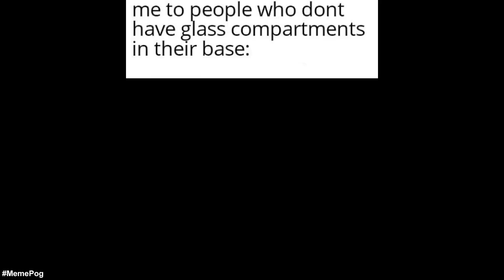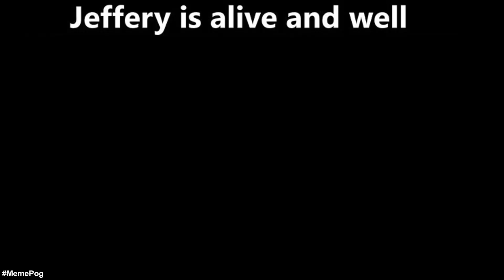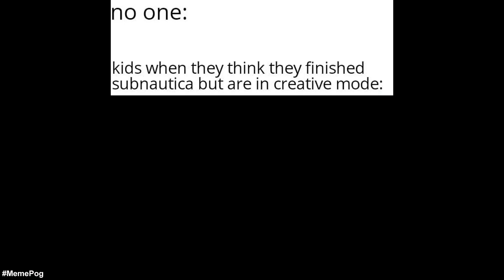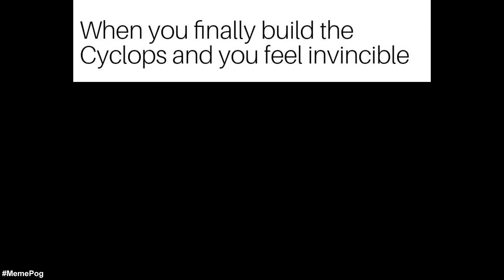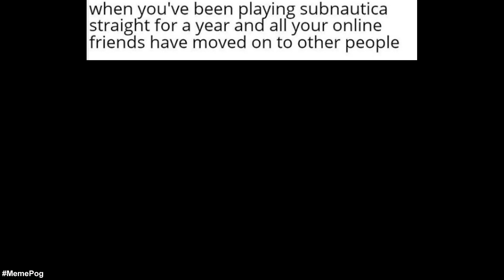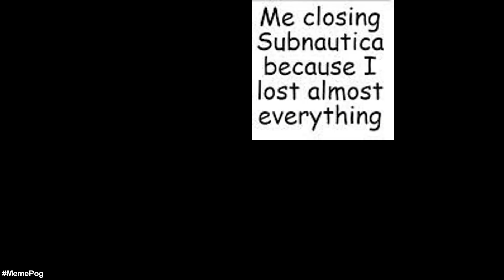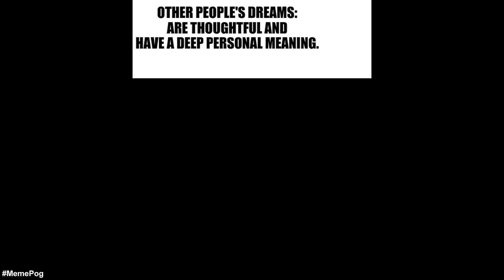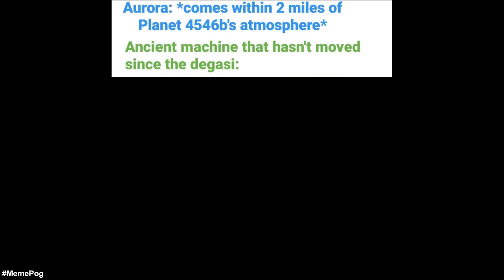Subnautica Memes #2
Hey there! Welcome to the second episode of Subnautica Memes. Here you will get your daily dose of memes with our new, fresh, original funny subnautica dumbas memes and subanautica below zero subnautica below zero, only true fans will understand by our own commentary! This video has entertainment value and we hope you will enjoy it. Have a nice day everyone!